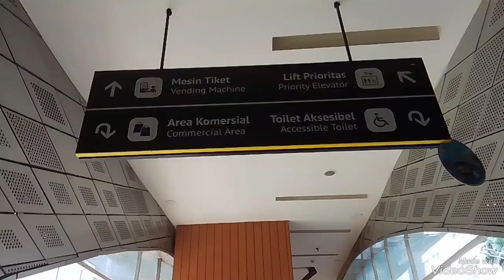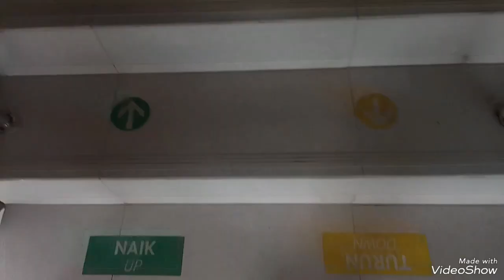caranya Naik Busway di Jakarta pakai kartu tempel